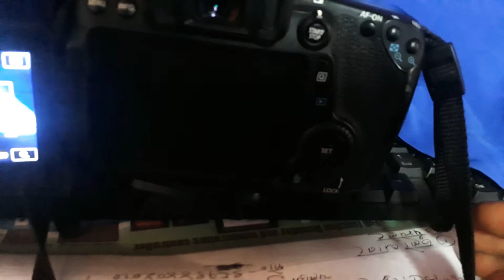normal ||knowledge|| to everyone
Canon 70D normal information to all guys full vedio will upload soon || canon 70 D camera||